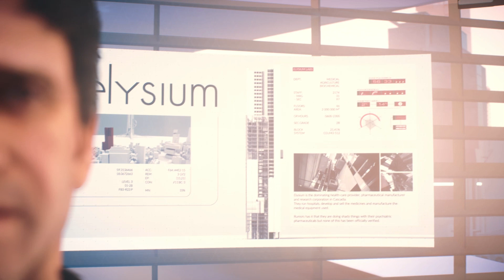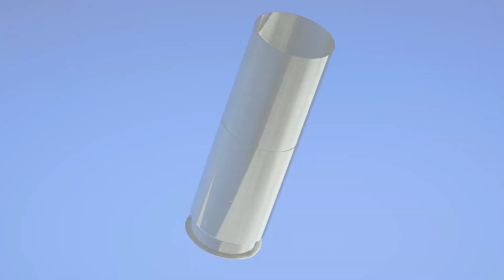Mirror's Edge Catalyst Gameplay 2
Exploring the world of Mirror's Edge Catalyst